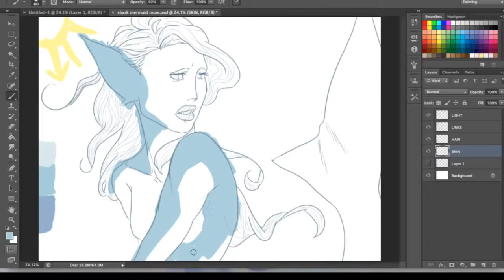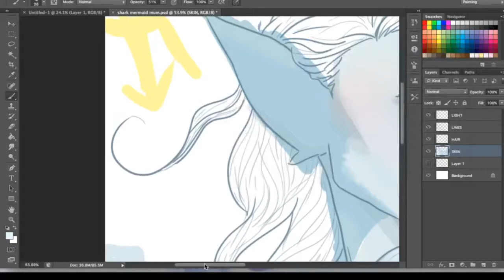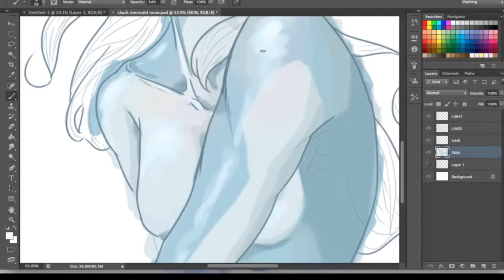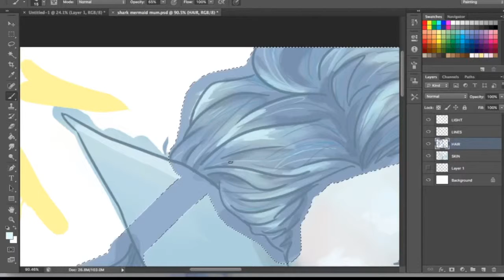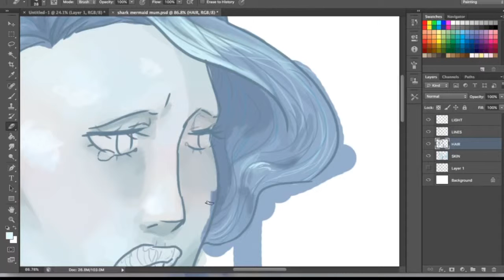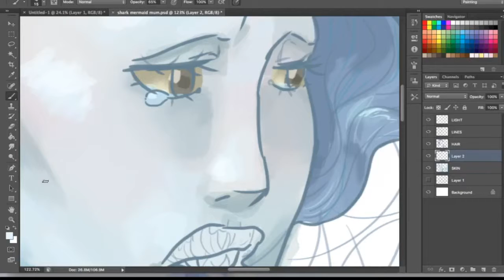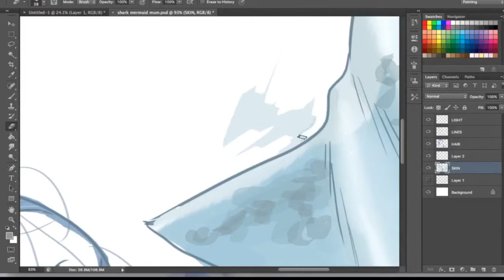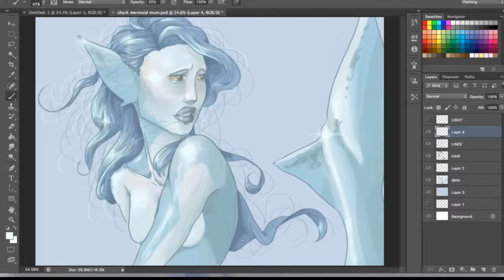Shark Mermaid Speedpaint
This piece is a bit messy and simple, I could've gone into so much more detail but it'd been a little while since I worked in Photoshop :)